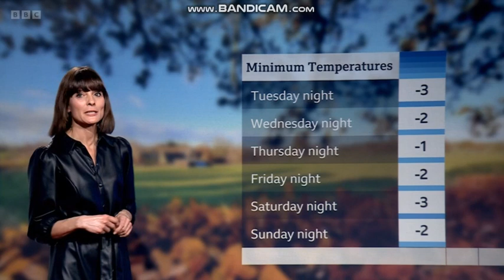Julie Reinger the weather presenter on Look East in a leather dress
Telecast date: Monday 27th November 2023.